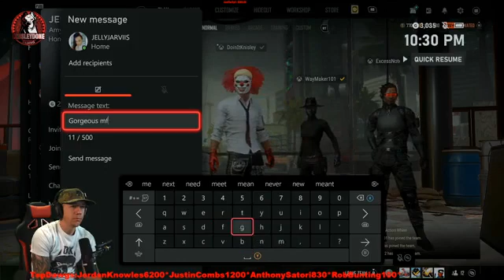Girls Just Wanna Have Fun